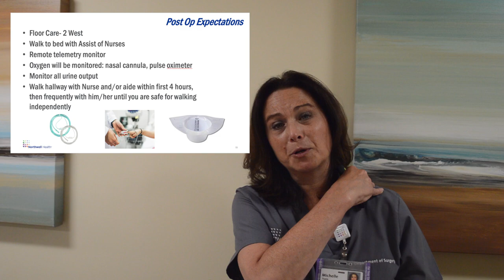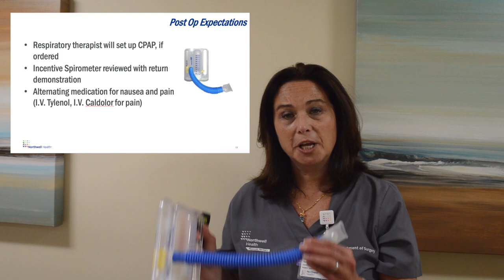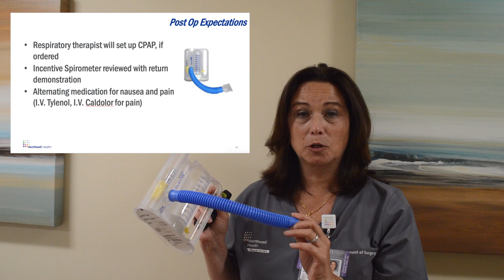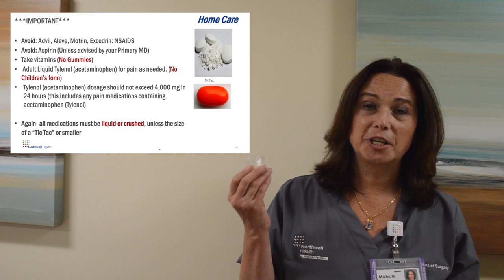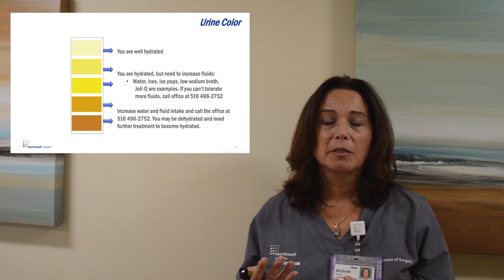Pre-operative Education Class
This pre-op education class facilitated by Michelle Travis, BSN, RN, CBN will take you through everything you can expect while admitted in the hospital for your bariatric surgery.